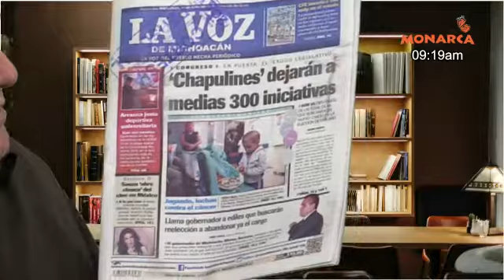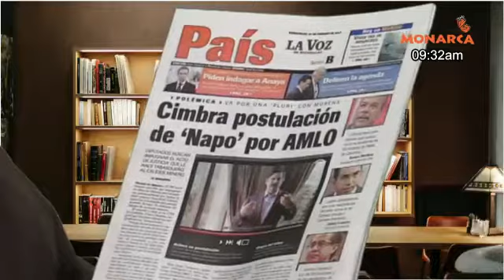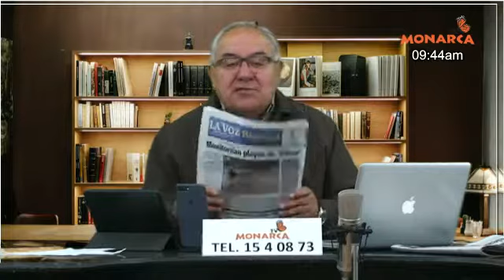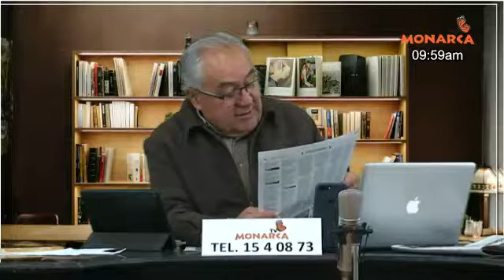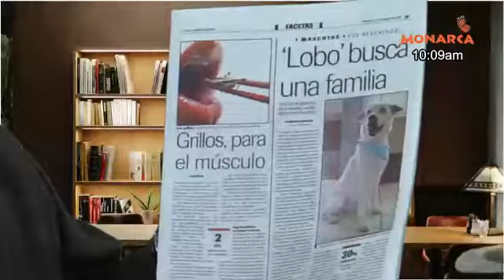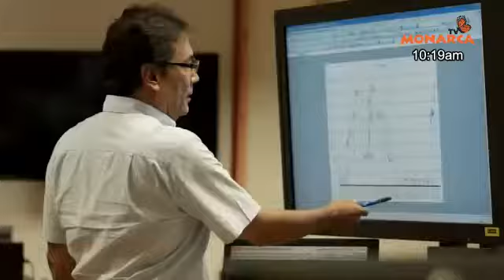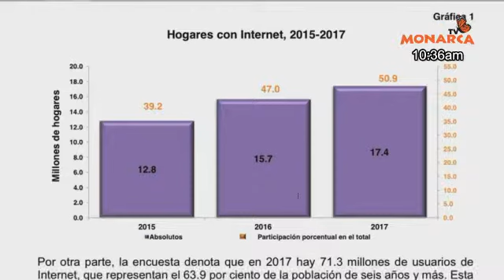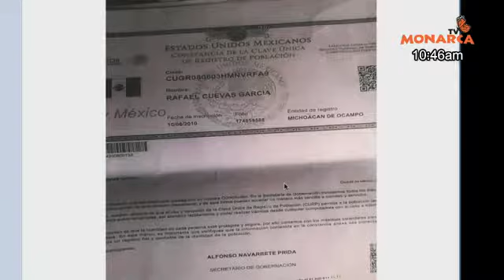21 02 1018 NOTICIARIO MATUTINO DENUNCIA CIUDADANA TV MONARCA